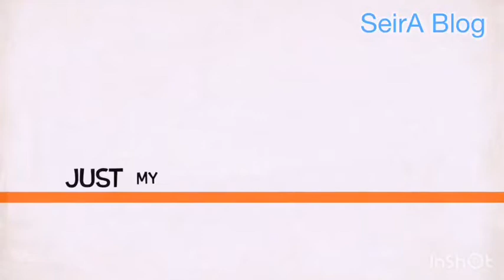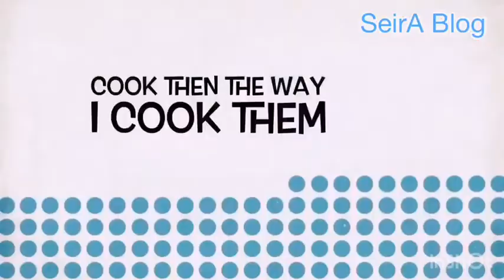Home Quarantine Exercise #030 Get that Tone Leg and Round Booty Workout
It’s all about my daily routine workout